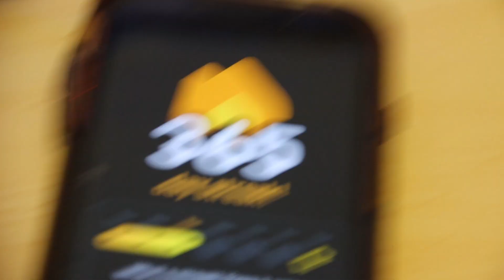day for it